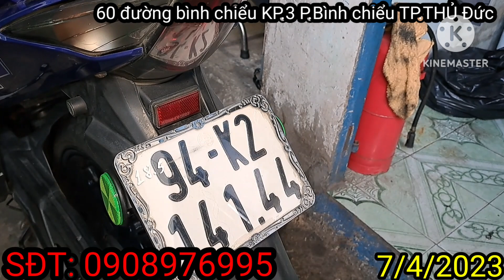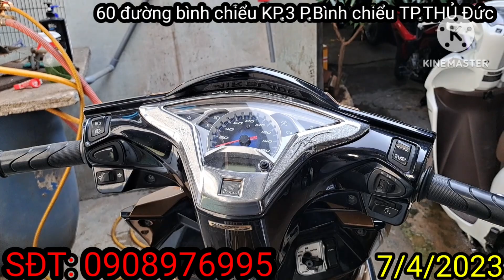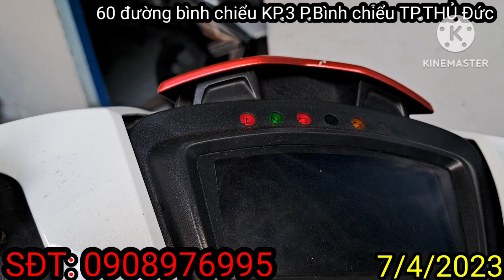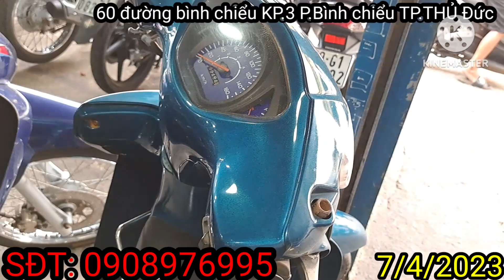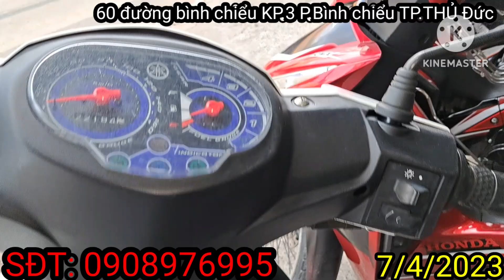7 tháng 4, 2023 Thái bảo. Lại xã lỗ xe cũ giá rẻ ba con ơi